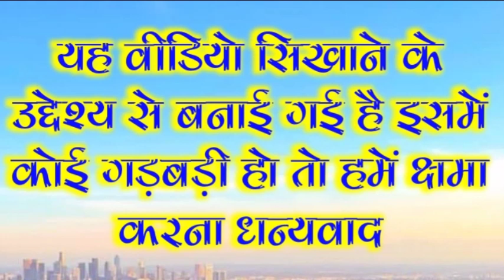मोर गाँव के शीतला दाई// mor ganv ke shitla dai cg jasgit cg benjo dhun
मोर गाँव के शीतला दाई//

mor ganv ke shitla dai cg jasgit